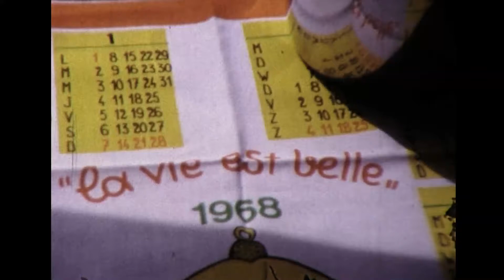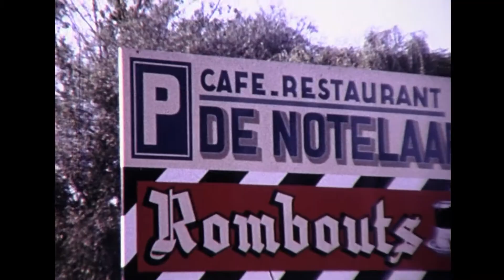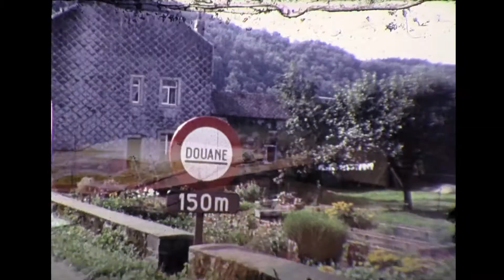Camping, caravanning holiday Belgium 1968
A caravan holiday in Belgium 1968